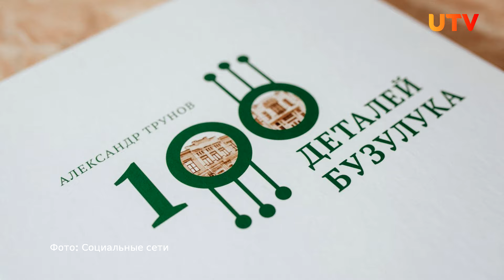В Оренбурге вручили премию «Женщина Оренбуржья»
Успешный предприниматель, счастливая мама 8 детей, капитан спортивной дружины и не только. Премия «Женщина Оренбуржья» стала уже традиционной. В преддверии 8 марта, в областном центре наградили 8 лучших женщин региона. Подробнее расскажем в сюжете